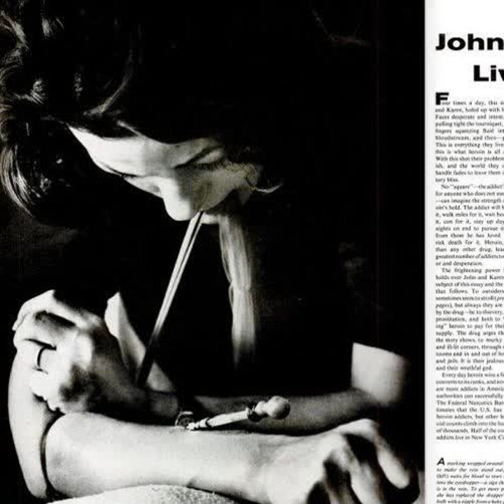Drug Type Beat